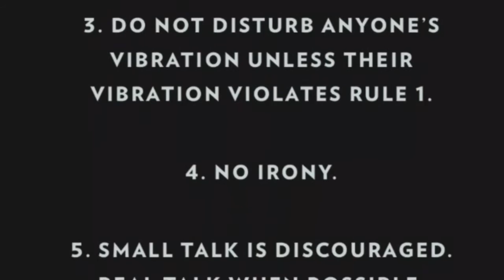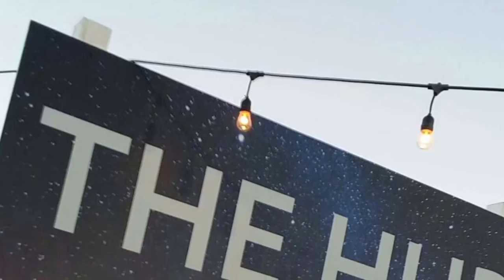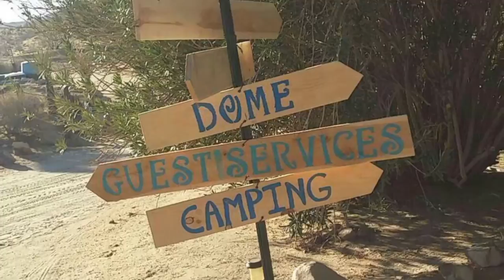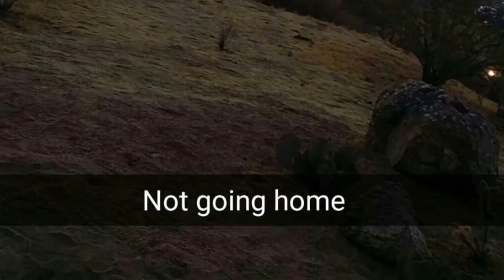Pharos 9/3/16 Childish Gambino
Footage from the members of the fifth tribe. Footage was recorded at Joshua tree California.